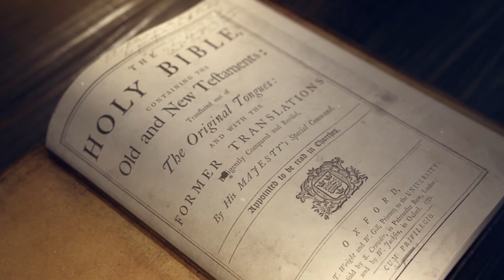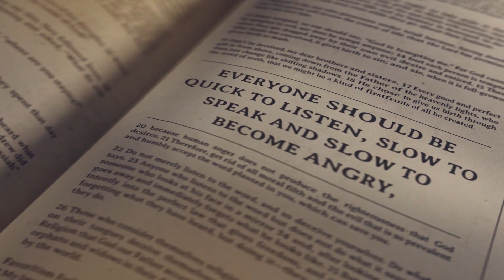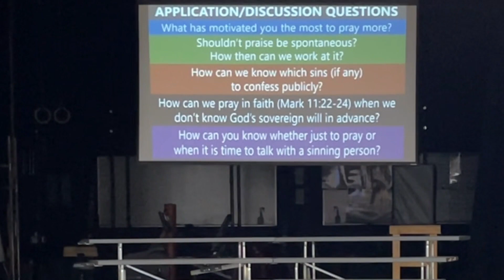Legacy Community Church | May 21, 2023 | Prayer, Confession, Restoration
James Chapter 5, verses 13-20
Part 13 in the sermon series "The Book of James"

Pastor Jason
(Copyright license 20955679)
Video #20-2023